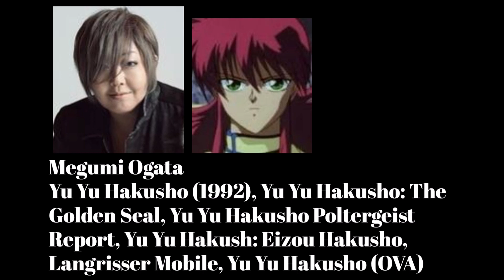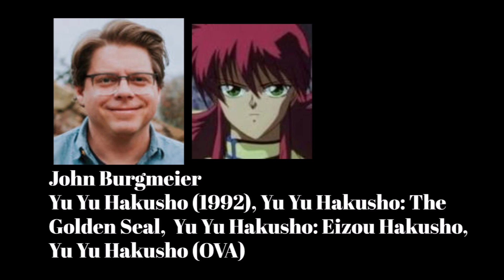Anime Voice Comparison- Kurama (Yu Yu Hakusho)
Who's your favorite Kurama voice? Who do you want to hear next?